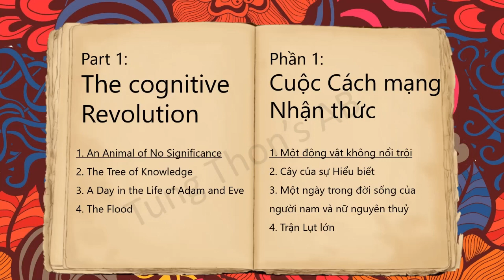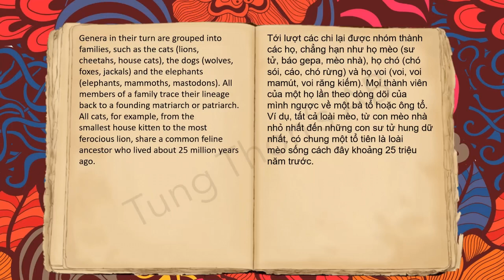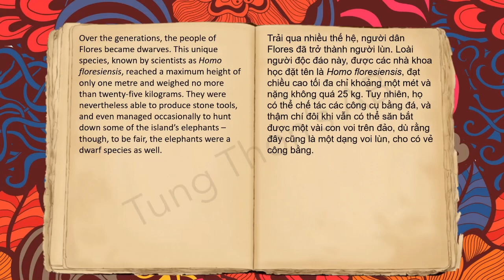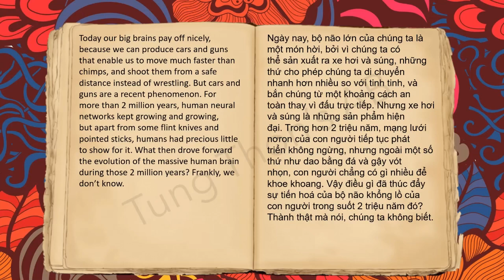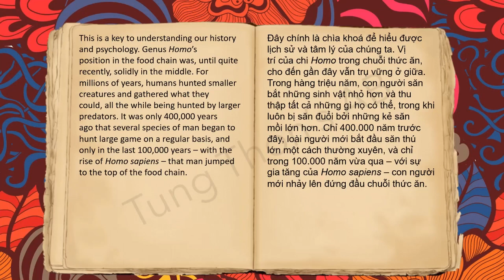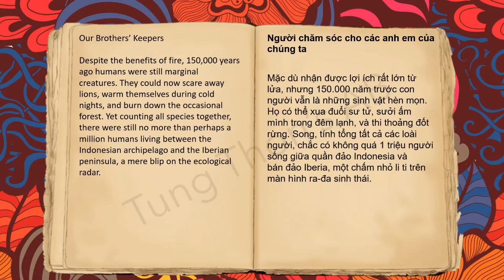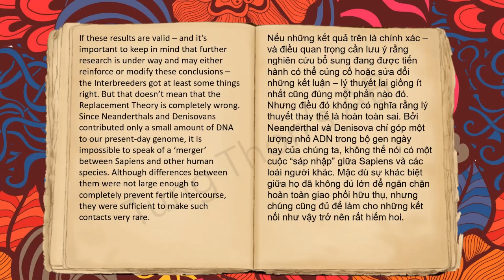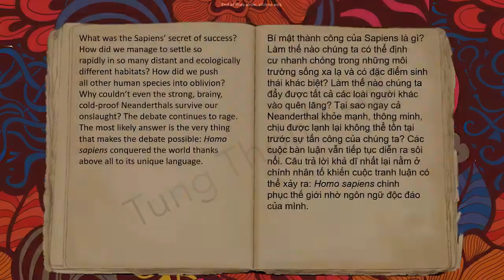Audiobook Sapiens - Sách nói Lược sử loài người Song ngữ Phần 1 A Creature of No Significance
Audiobook Sapiens - Sách nói Lược sử loài người Song ngữ  Phần 1  A Creature of No Significance Một giống loài mờ nhạt.
Thực hiện bởi bạn: Tùng Nguyễn Thanh